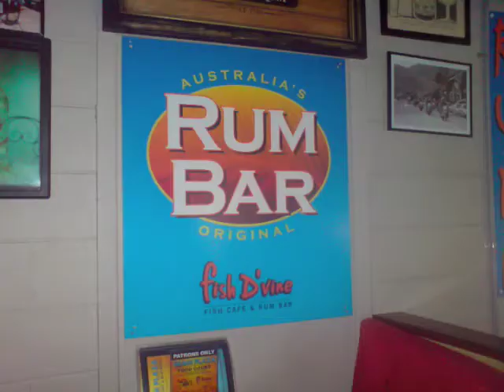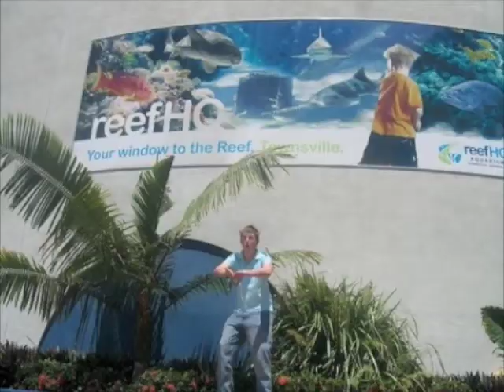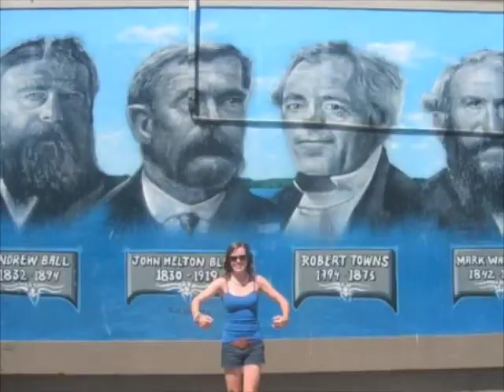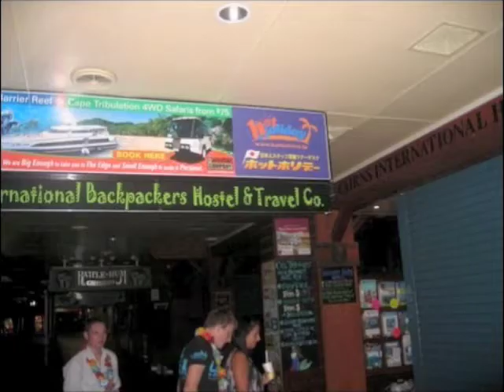East Coast Banter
East Coast Of Australia Mayhem with 4 massive faced irish lasses